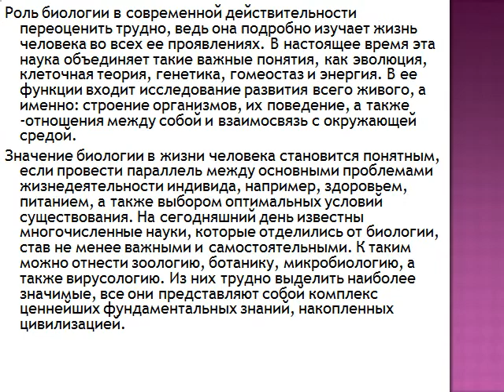Презентация Роль биологических исследований в современной медицине